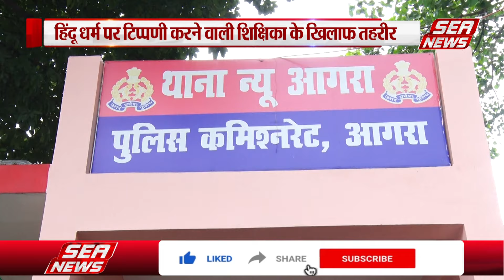New Agra : महिलाओं के खिलाफ टिप्पणी करने पर दी तहरीर | Hindu advocates | Sea News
हिंदू धर्म और महिलाओं के श्रृंगार को लेकर अभद्र टिप्पणी करने वाली शिक्षिका के खिलाफ हिंदूवादी नेता और महिलाओं ने न्यू आगरा थाने पर प्रदर्शन किया। हिंदू वादियों ने शिक्षिका और उस गोष्ठी में बैठे पदाधिकारियों के खिलाफ तहरीर दी है। उनका कहना है कि शिक्षिका ने सनातन धर्म और करोड़ों महिलाओं का अपमान किया है।